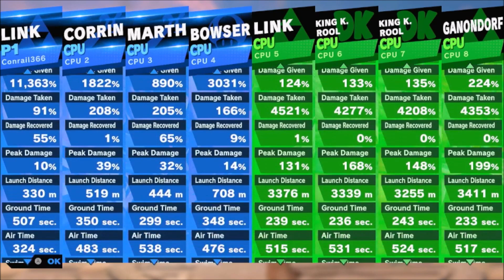Super Smash Bros Ultimate Gameplay #1029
In this Gameplay, Bowser & Blue Bowser In Blue Team.